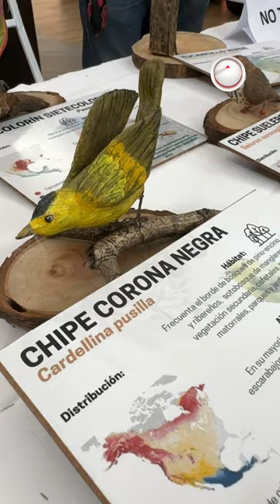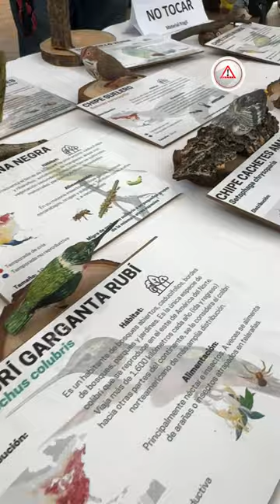Alerta en Chiapas: pesticidas y pérdida de hábitat amenazan a las aves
Chiapas es el hogar de más del 40% de la población de aves de México, pero el uso de pesticidas y la pérdida de hábitat están poniendo en riesgo a estas especies. El 20% de las aves en Chiapas son migratorias, y su supervivencia depende de los insectos que están desapareciendo.